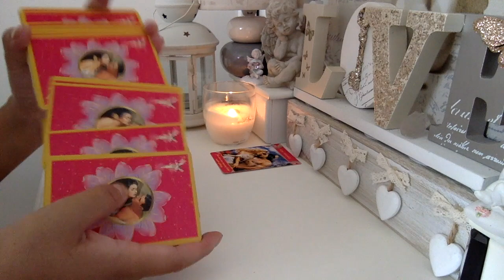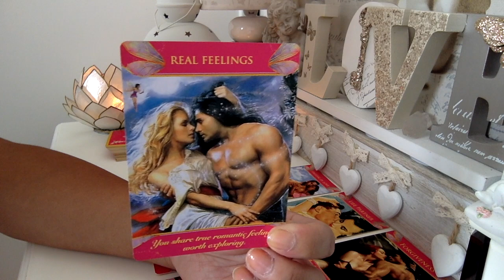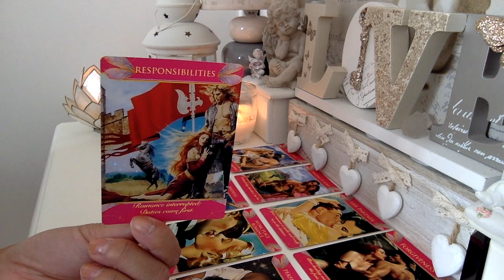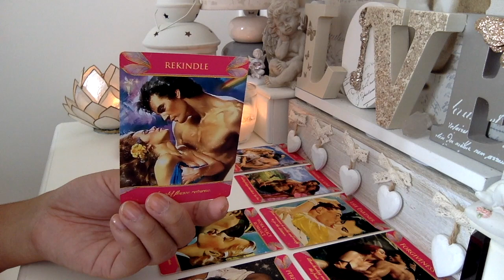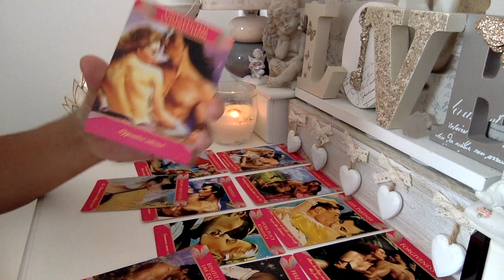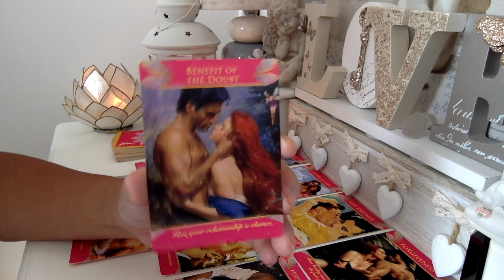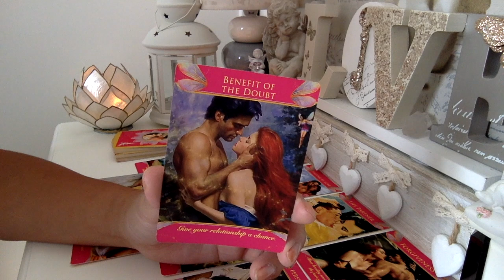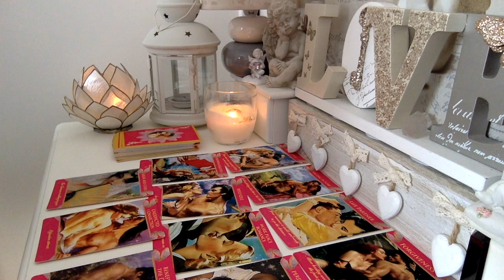La relation qui vient vers vous. Ex ou pas ex?